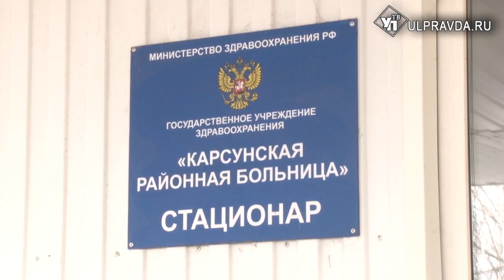Больше тысячи контактных. В Карсуне и Языково вводят карантин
Вчера поздно вечером губернатор Сергей Морозов провел в Карсуне экстренное заседание штаба по ситуации с коронавирусной инфекцией. На нем глава региона объявил, что с 18 апреля в районном центре, а также в поселке Языково вводится карантин.